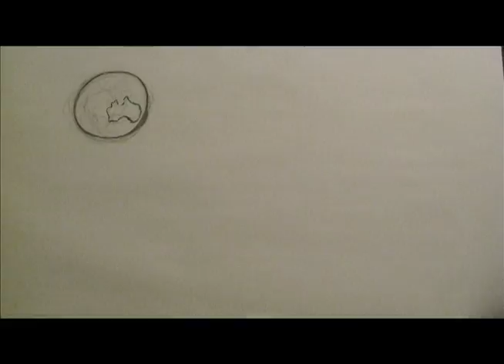life cycle of my ring